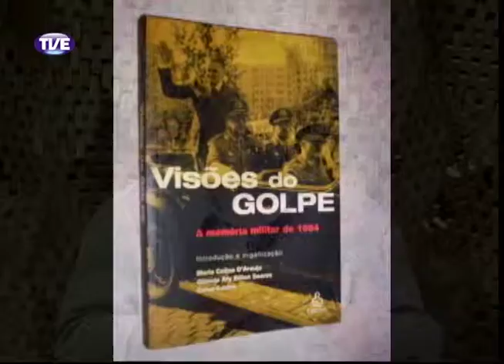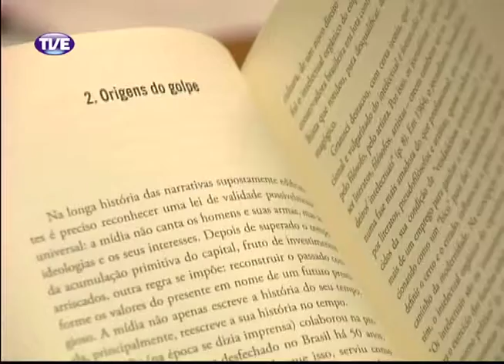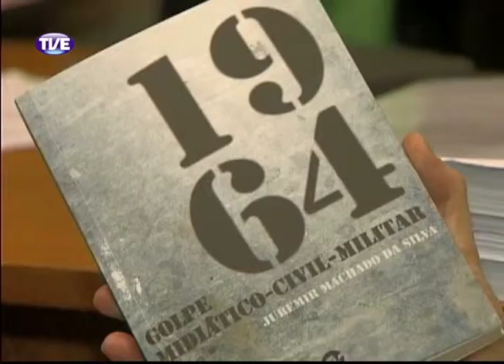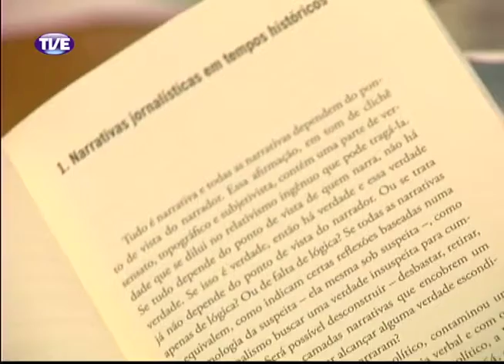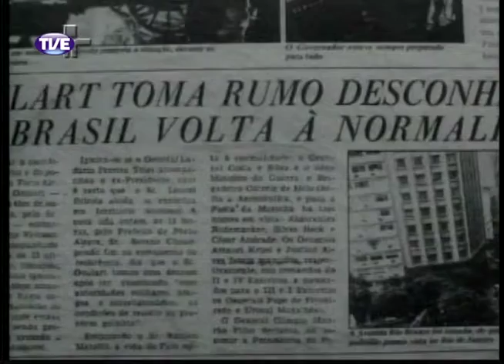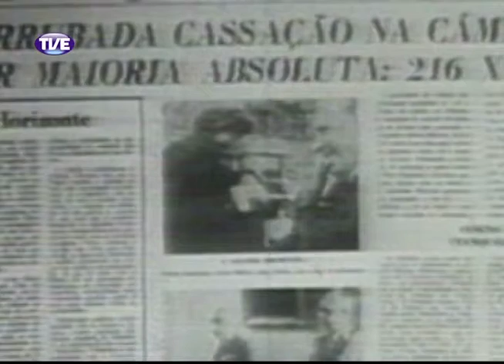Estação Cultura 31/03/14 Bloco 1